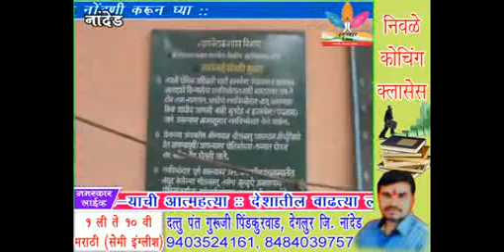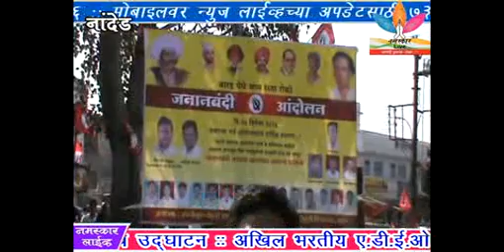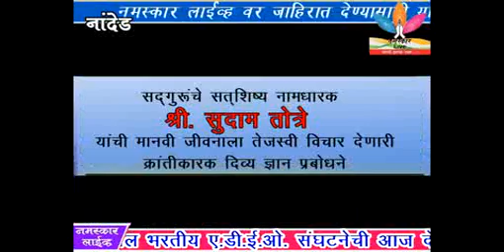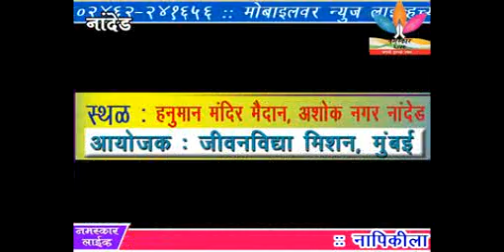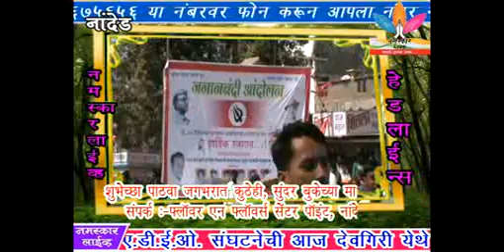Namaskar Live 27-12-2014 Video News